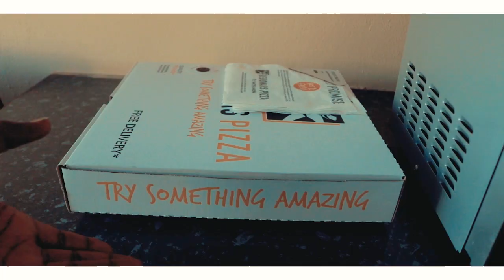Fabiola ft Rich bizzy - Nifuna che iwe (official music video)